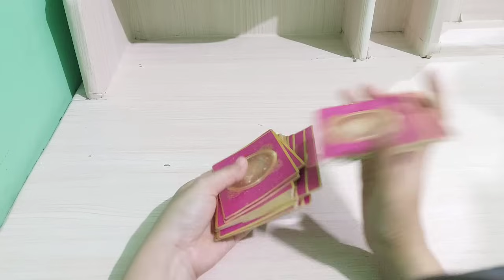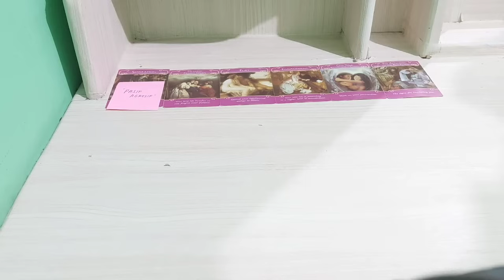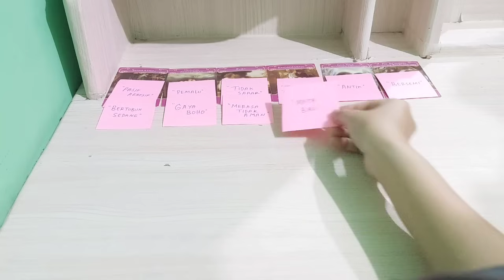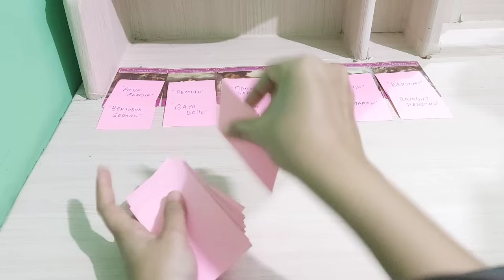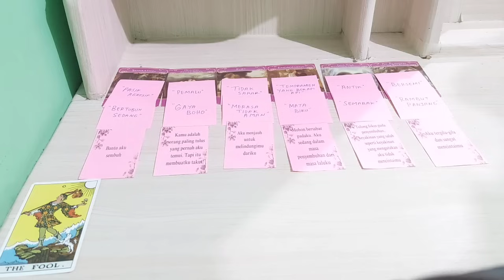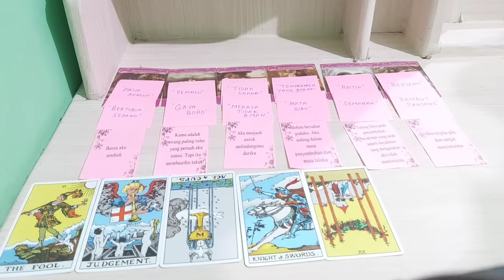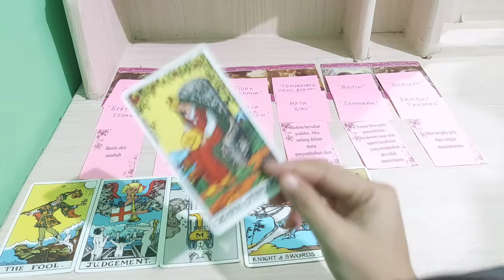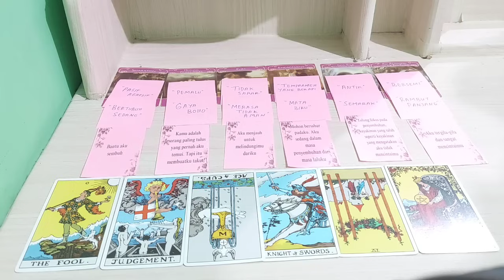3.3.24 sebenarnya dia tergila-gila mencintaimu